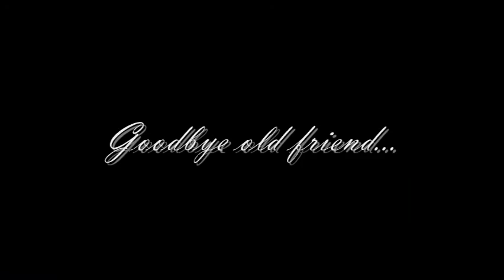STS-135: The Last Launch featuring Vertical Alignment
The final launch of the Space Shuttle on July 8, 2011 with "Escape Velocity" by Vertical Alignment.